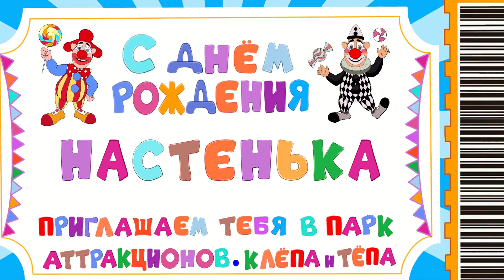С Днем Рождения Настенька! Нам три годика!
Сегодня 30 апреля 2022 года нам исполнилось три года. Это мульт-поздравление для нашей Любимой Анастасии Игоровны.
Будь здорова, красива и счастлива Доченька!